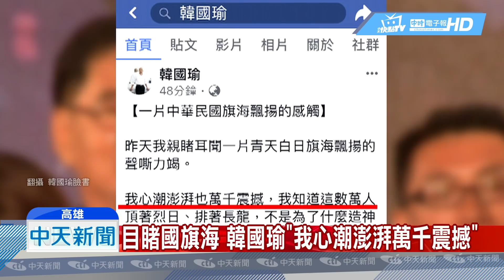20190429中天新聞 鳳山大會力拱「選總統」 韓深夜PO出257字回應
週六晚間，挺韓大會，高雄市長韓國瑜意外現身，成了最大彩蛋，而韓國瑜也大受感動，在28號晚間，臉書發表一篇感性文章，感謝大家也希望大家給他一點時間。